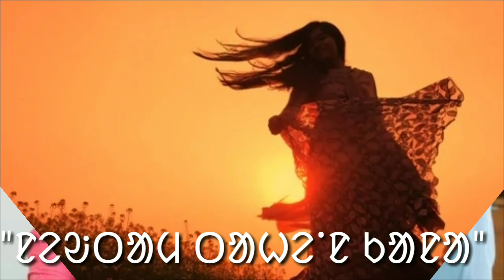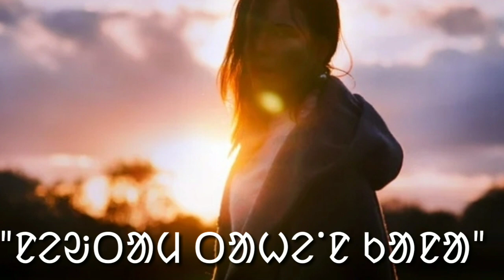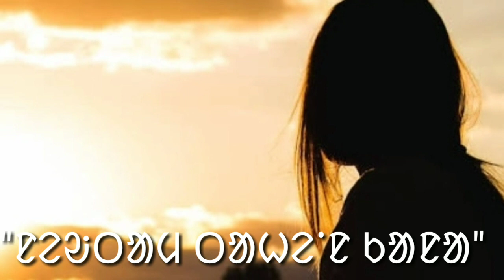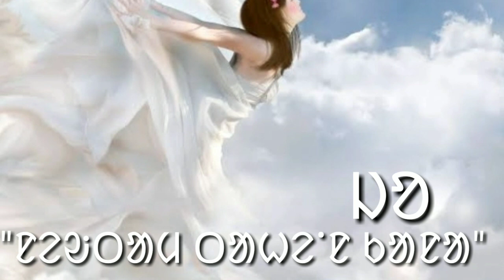Santali Poem || ᱚᱱᱚᱬᱦᱮ || ᱱᱮᱶᱛᱟᱢ ᱛᱟᱦᱮᱸᱱ ᱠᱟᱱᱟ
all images of this video has been collected from google.

Nowa onorhe do Germany disom renah mid radio programme re thaon e njam led-a.

ᱱᱚᱶᱟ ᱚᱱᱚᱬᱦᱮ ᱫᱚ ᱡᱚᱨᱢᱟᱱᱤ ᱫᱤᱥᱚᱢ ᱨᱮᱱᱟᱜ ᱢᱤᱫ ᱨᱮᱰᱤᱭᱳ ᱟᱠᱷᱲᱟ ᱨᱮ ᱴᱷᱟᱶ ᱮ ᱧᱟᱢ ᱞᱮᱫ-ᱟ ᱾